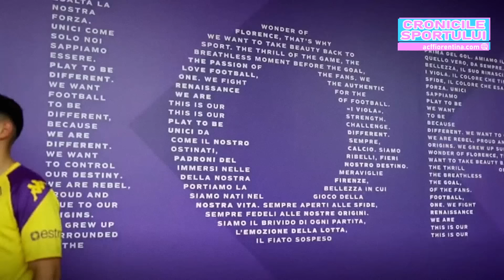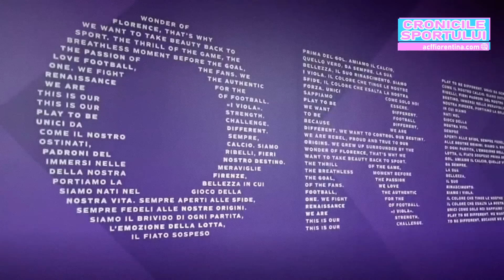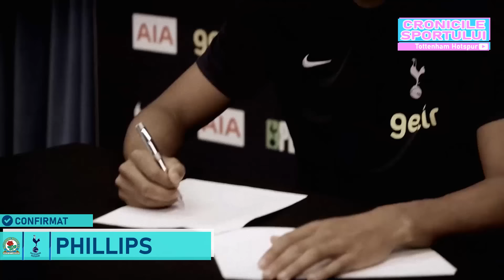𝐓𝐑𝐀𝐍𝐒𝐅𝐄𝐑𝐔𝐑𝐈 𝟏𝟕 | Gvardiol x Goncalo Ramos x Kessie x Budescu & alții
▶️ Seria transferurilor, pe Croncile Sportului: EPISODUL 17

✍️ Autor: Alex Macovei